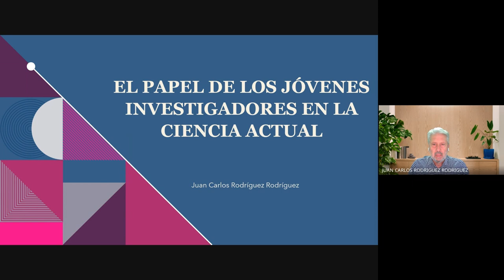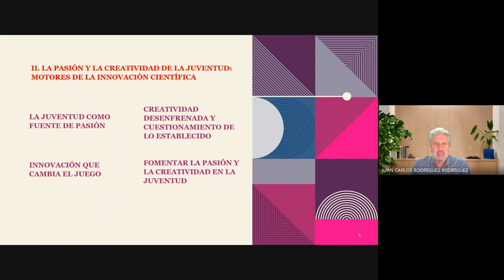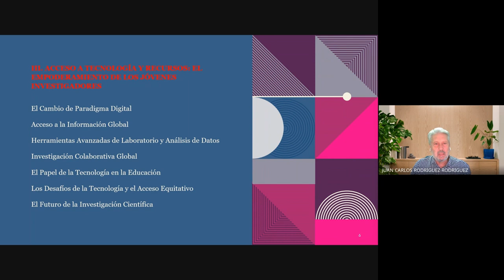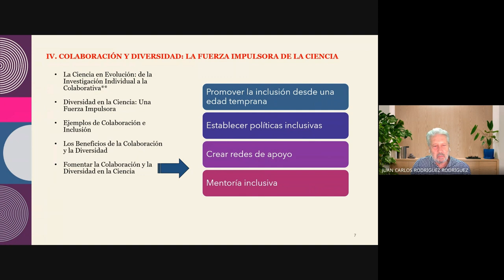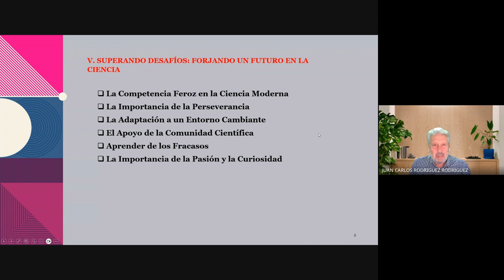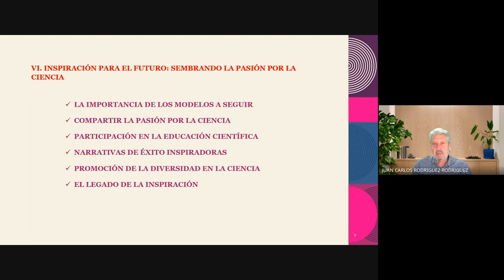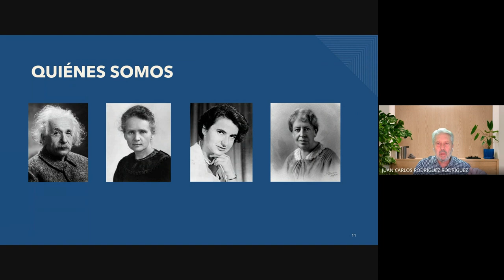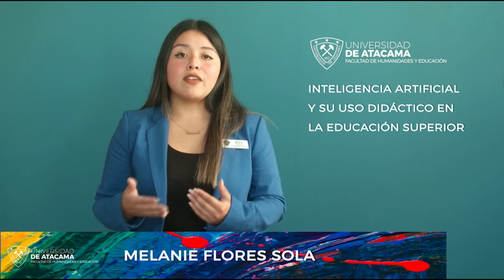JORNADA 1 II CERTAMEN MARY WHITON CALKINS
¡Bienvenidos al directo sobre la Jornada 1 de este II Certamen Mary Whiton Calkins!
Compartan sus ideas, disfruten de la experiencia y generen más investigación-conocimiento.
Pueden dejar todas sus dudas en los foros habilitados en nuestra web.